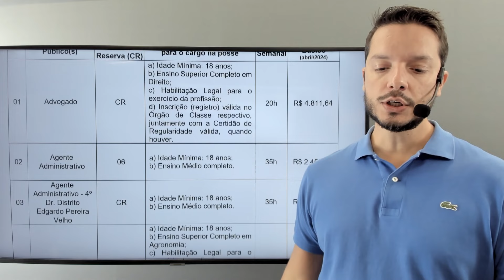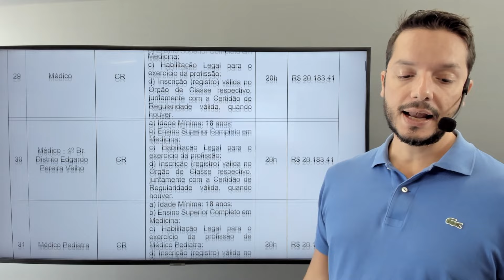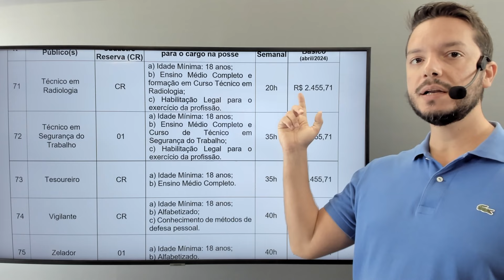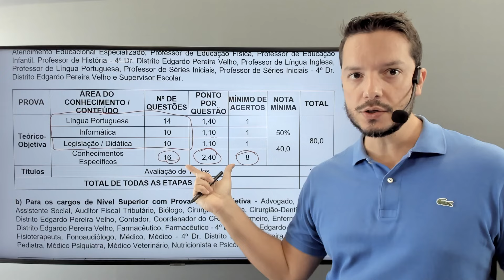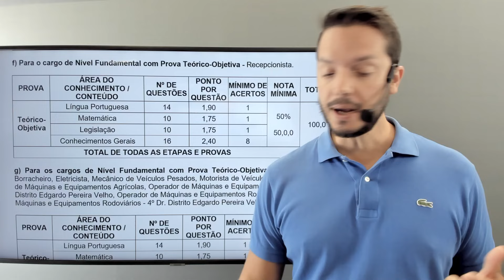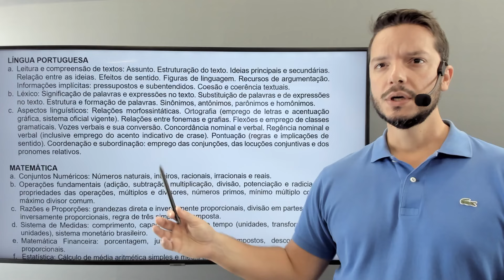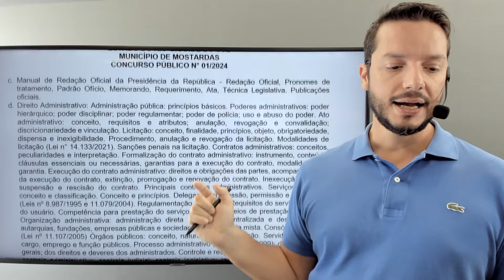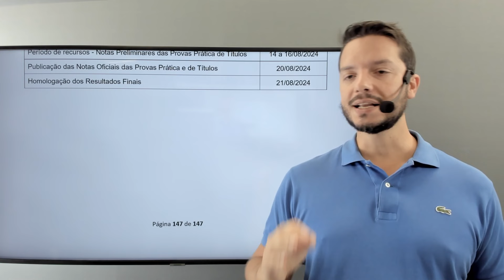Concurso - Prefeitura de Mostardas - Análise do Edital